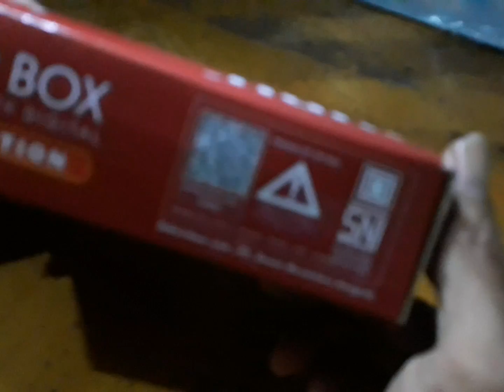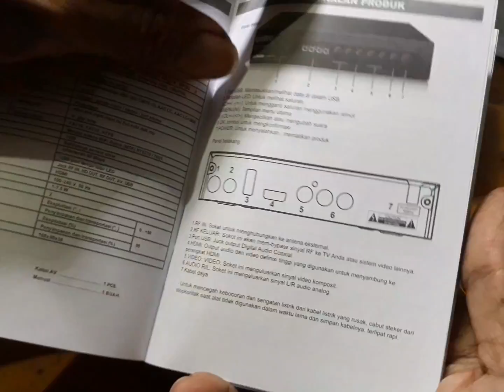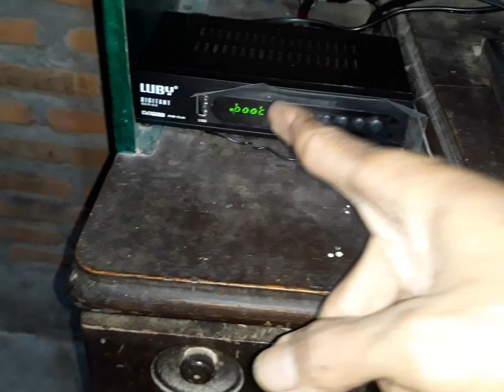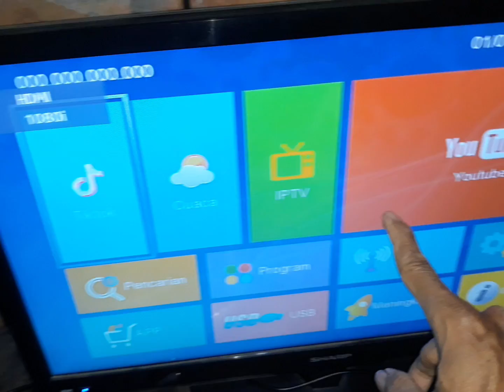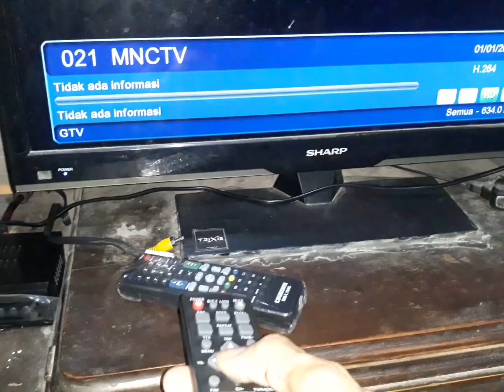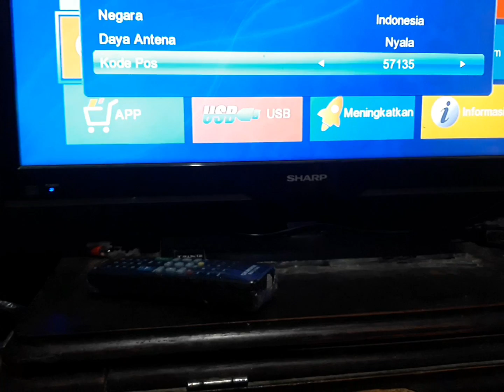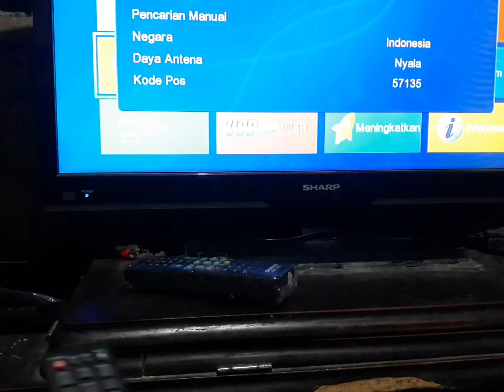Unboxing set top box Lubby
Unboxing stb Lubby.